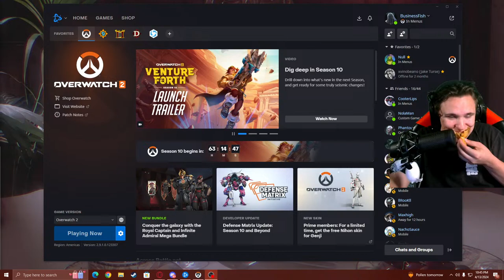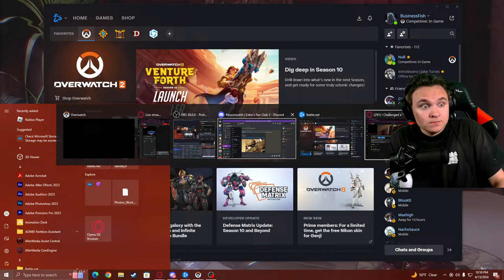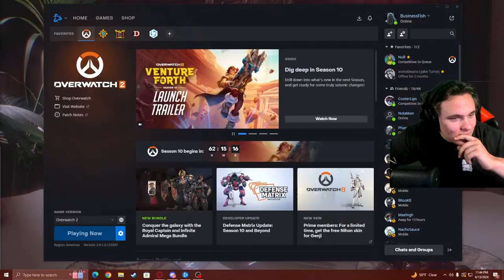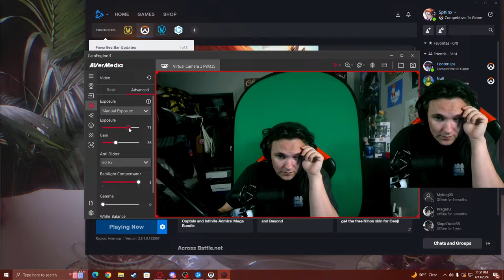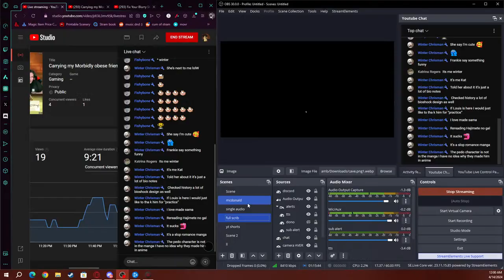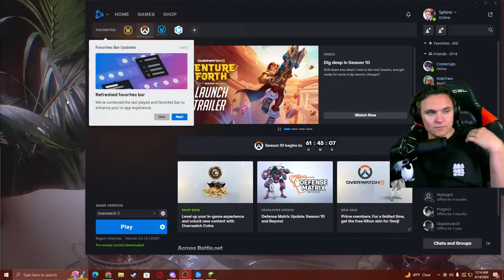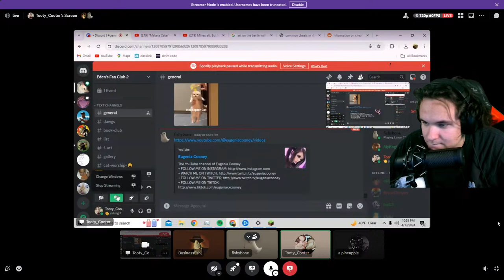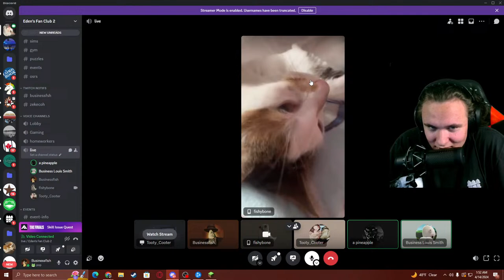If herobrine isn't real, why did my mom die